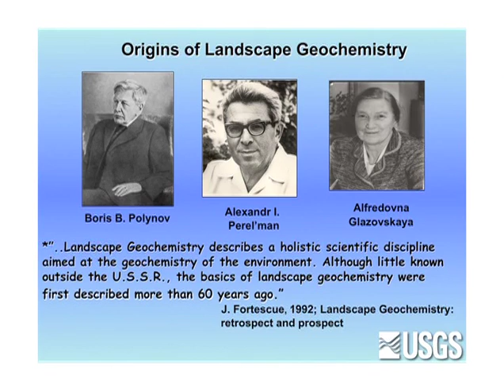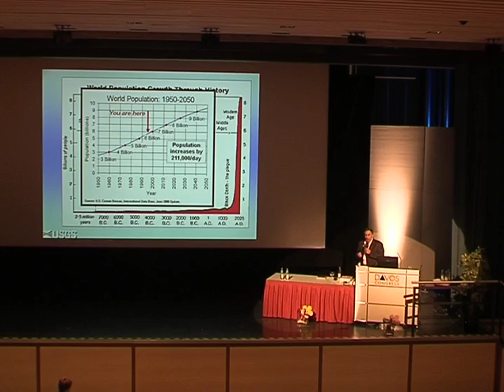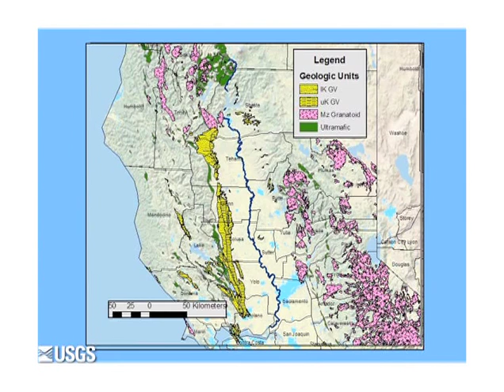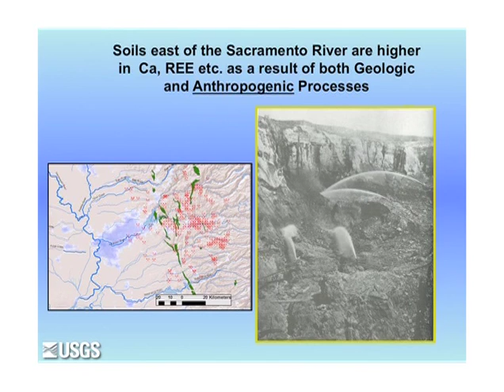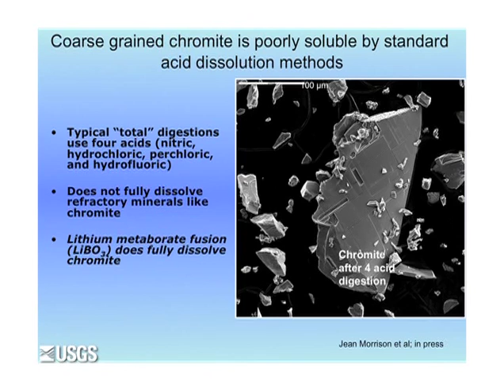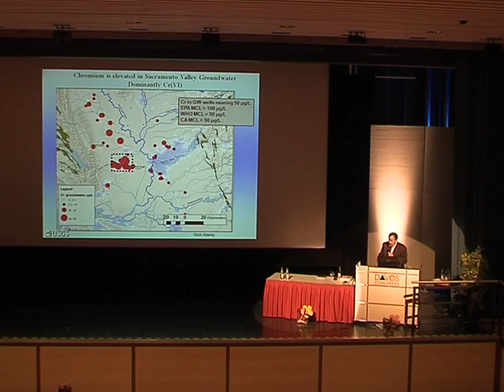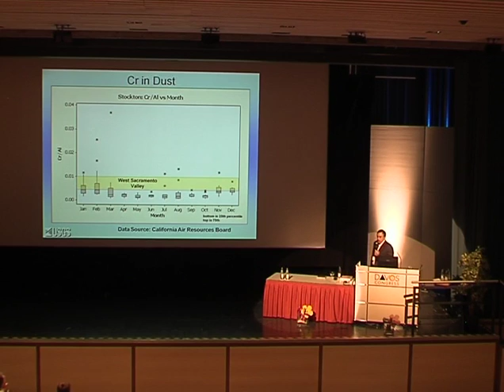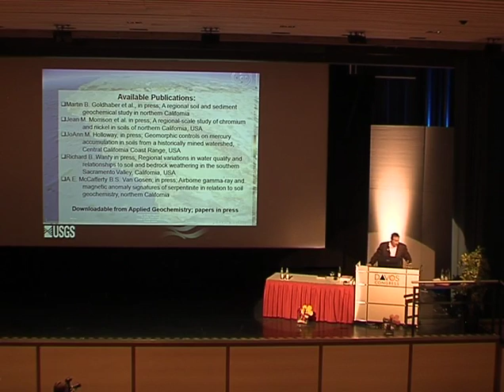Marty Goldhaber's Goldschmidt2009 plenary